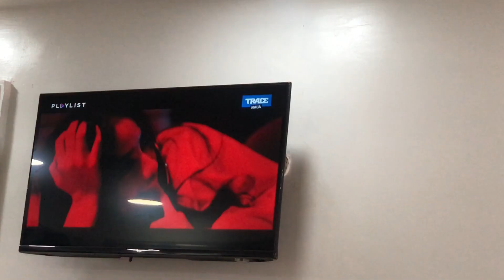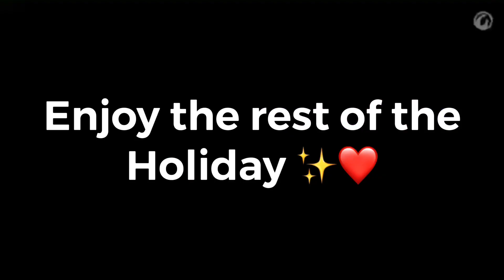LIFE IN LAGOS|| SELF CARE | NAILS, CORNROWS, PEDICURE + ATTENDING A DINNER PARTY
Heyy loves , So in this vlog I’d be taking you round Lagos, Nigeria, Africa.
It’s not as detailed as I want it to be but I promise to come back here with better videos...
It’s a Lagos Vlog ... Enjoy and See the beautiful City of Lagos through my lens
Please watch in 720p/1080p
M
Topic: LAGOS VLOG: SELF CARE | NAILS, CORNROWS, PEDICURE + ATTENDING A DINNER PARTY